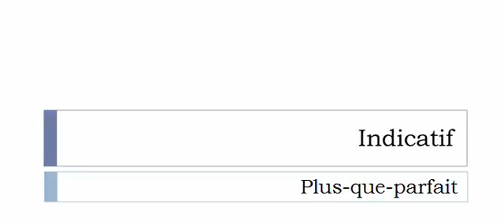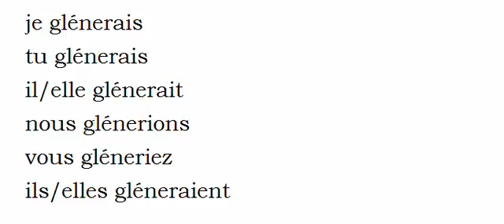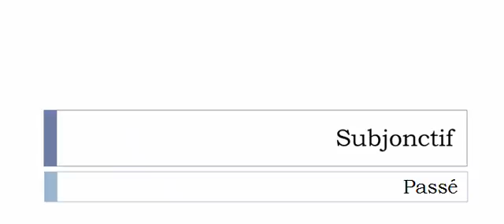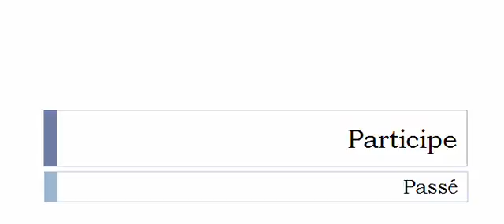الفعل الفرنسية = Gléner